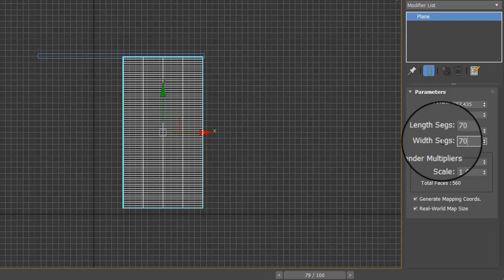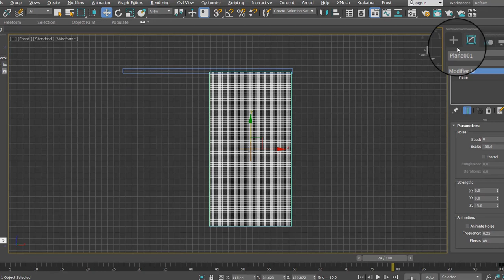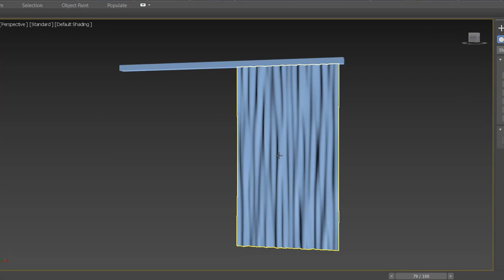Animated Curtain in 3ds max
Quick Learn | How to create animated curtains in 3ds max.

1) Easy and quick way to create and animate curtains in 3dsmax
2) Animated curtains
3) Noise modifier
4) Using noise modifier
5) Animating noise in 3dsmax